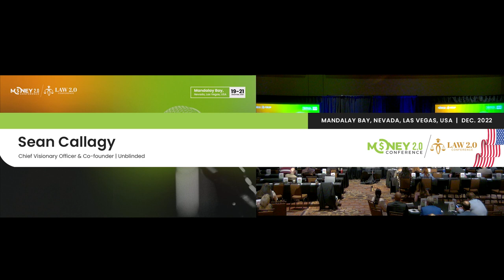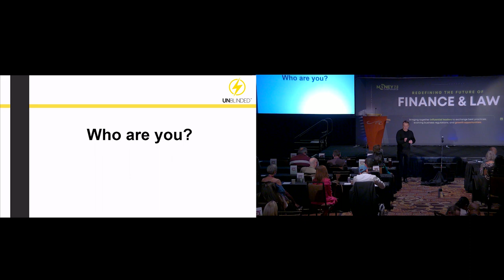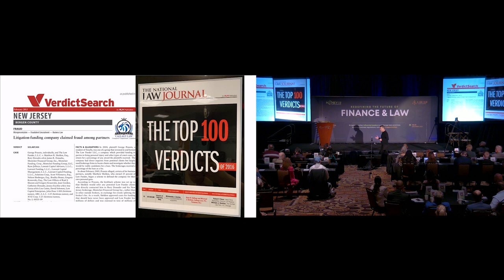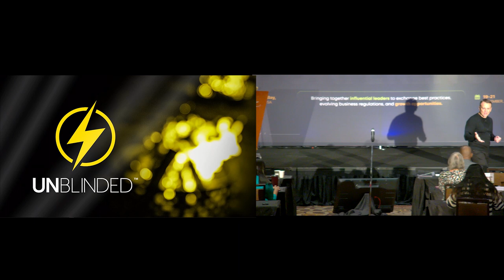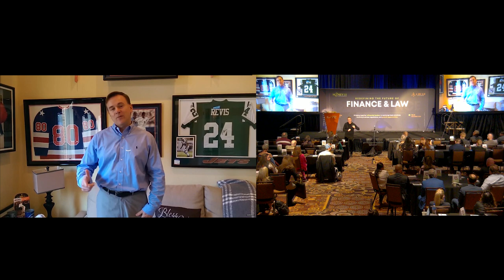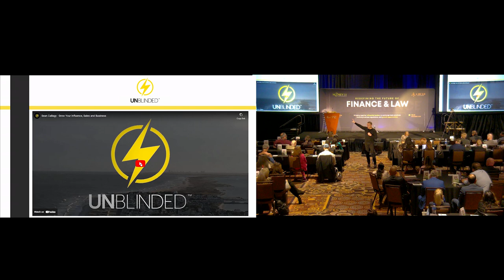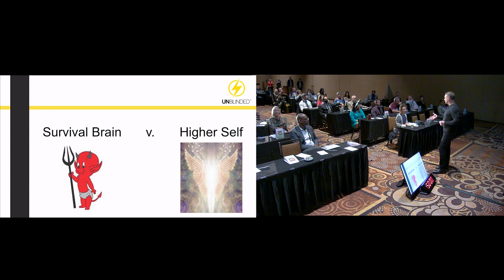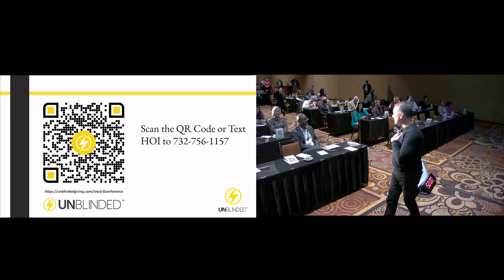Speaker Session | Law 2.0 Conference | Las Vegas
Our speaker, Sean Callagy, Chief Visionary Officer & Co-founder, Unblinded, spoke on the topic, “Integrity-Based Human Influence – The Only Attainable Superpower” at the Law 2.0 Conference's Winter 2022 Edition in Las Vegas, USA.